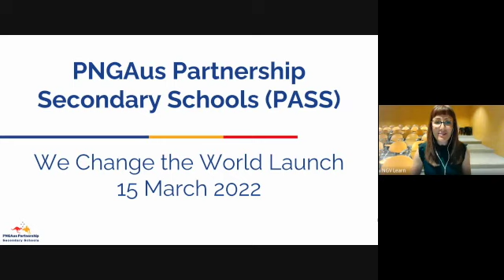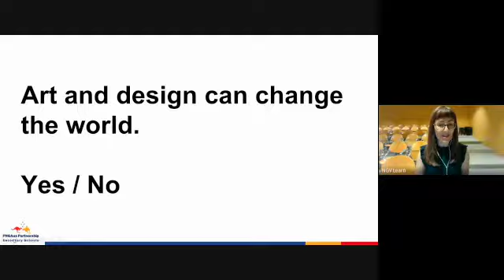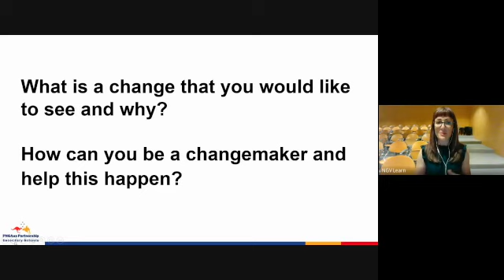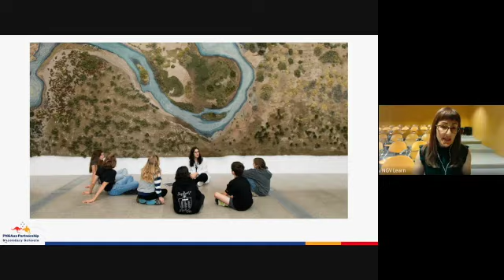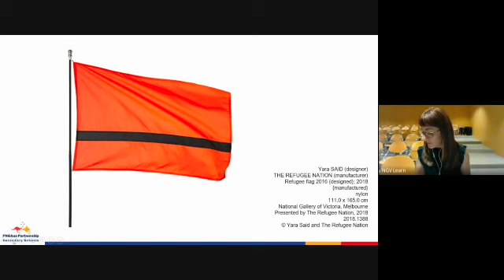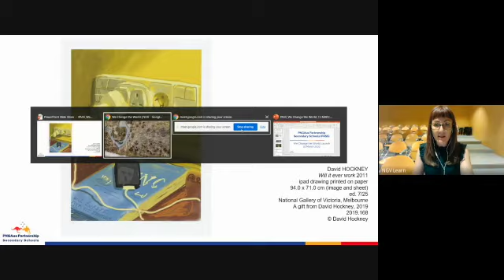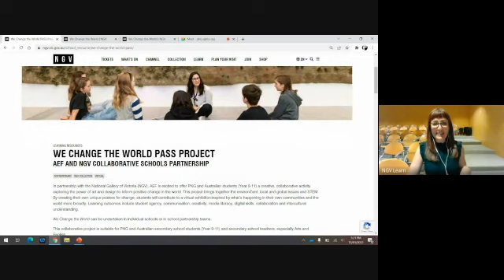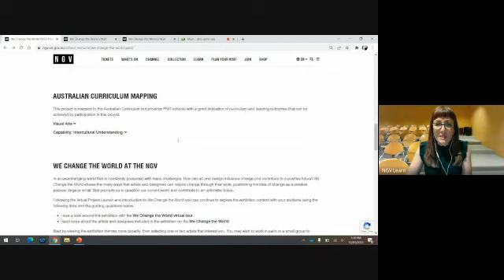We Change the World – Session 1 – Launch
In partnership with the National Gallery of Victoria (NGV) and the PNG National Museum and Art Gallery, we are excited to offer PNG and Australian students (Year 9-11) a creative, collaborative activity exploring the power of art and design to inform positive change in the world. This project brings together the environment, local and global issues and STEM. By creating their own unique posters for change, students will contribute to a virtual exhibition inspired by what's happening in their own communities and the world more broadly.

In this launch recording, you will meet staff from NGV Learn. You’ll receive a more detailed overview of the project structure and NGV will share some of the key works in We Change the World, an exhibition on display at the NGV, introduce some practical strategies for looking at the works, and consider ways in which these works might inspire creativity in your school. The PNG National Museum and Art Gallery will also provide a walking tour of their gallery, exploring four artworks.

The PNGAus Secondary Schools (PASS) initiative is managed by Tetra Tech International Development on behalf of the Australian Government, supported by Asia Education Foundation at Asialink, The University of Melbourne.

Follow the conversation with PNGAusPartnership.